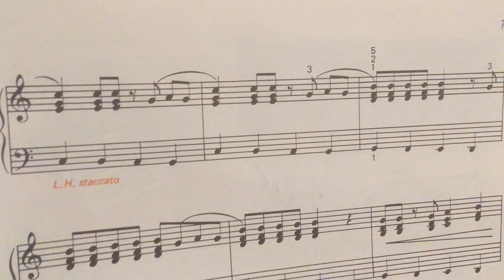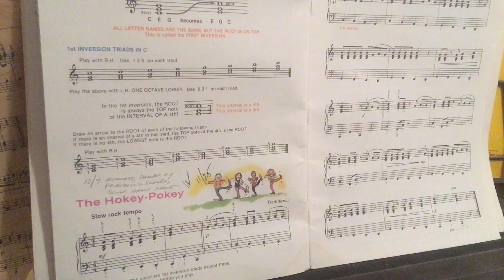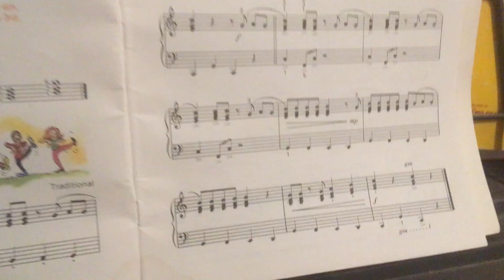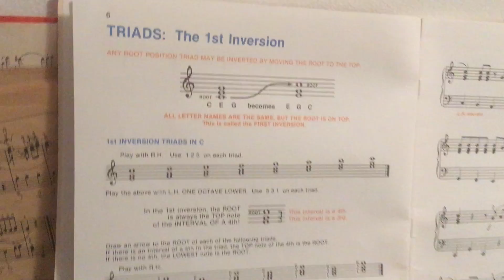Piano: The Hokey-Pokey